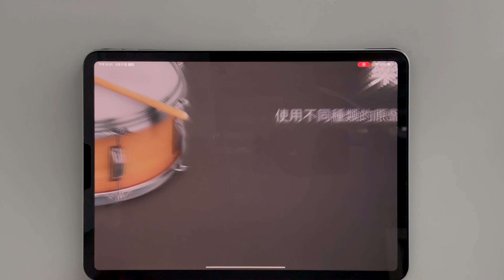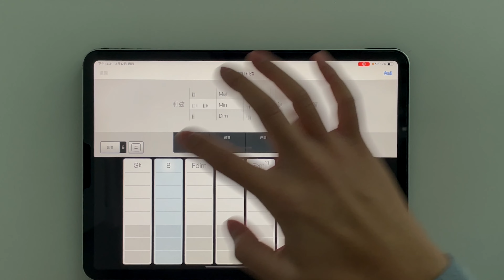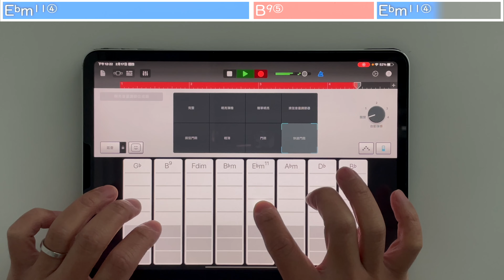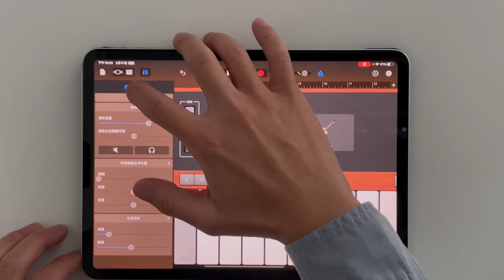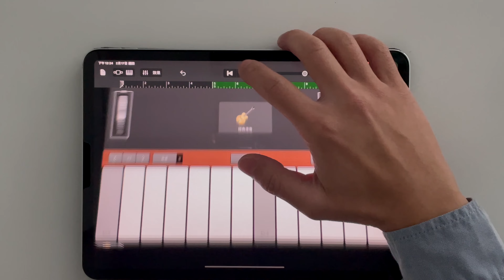The Next Episode (Thug life / Cool glasses Meme song) on GarageBand withs score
Make iPad as an instrument. All setup, parts and animation score for TheNextEpisode by DrDRE is all included in the video.

All Music we made is all for playing on iPad/iPhone. Everyone can follow the steps easily and make their own music. Or find some friends have musical ensemble together.

我們的所有音樂都是為iPad/iPhone 特意製作，只需跟着簡單的步驟，所有聲部都可以演奏出來。 除了可以在自己的iPad上製作音樂，也可以找幾個朋友一人選擇一個聲部享受合奏音樂的樂趣。